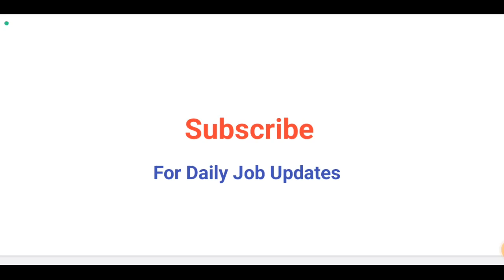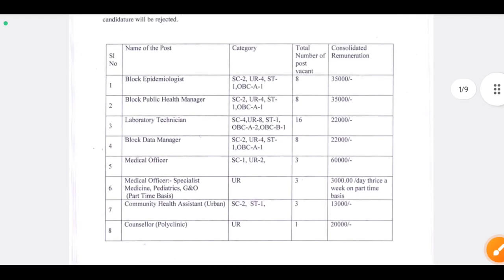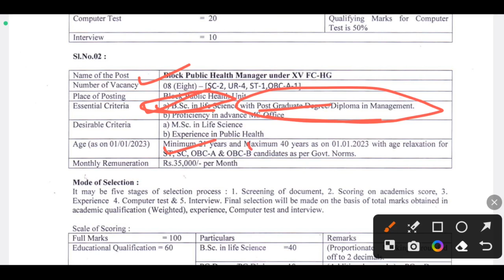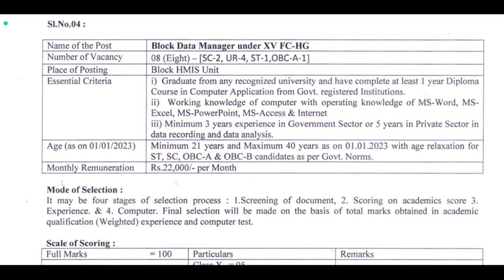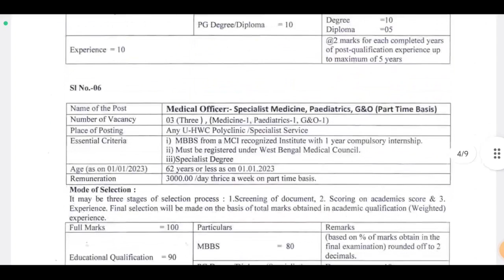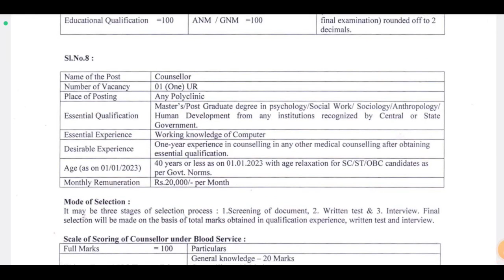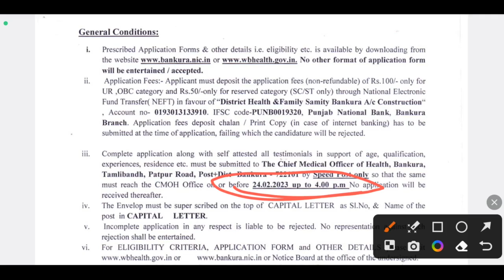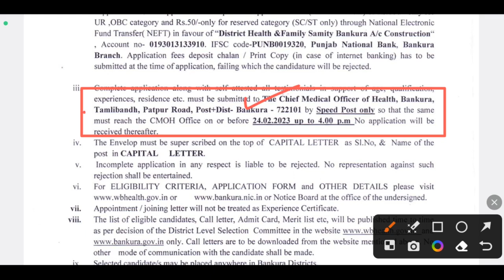গ্রুপ C পদে রাজ্যে নিয়োগ (WB) | WB Govt Job Vacancy 2023 | February 2023 Job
গ্রুপ C পদে রাজ্যে নিয়োগ (WB) | WB Govt Job Vacancy 2023 | February 2023 Job | WB Job Vacancy 2023 | WB Group C Vacancy 2023 | West Bengal Govt Jobs | WB Group D Vacancy | WB 10 Pass Job | WB 12 Pass Job | Railway Job | India Post Vacancy | WBPSC Job | WB Govt Jobs

video related to:
karmasangsthan paper,
karmasangsthan today,
10 pass job in West Bengal,
12 pass job in West Bengal,